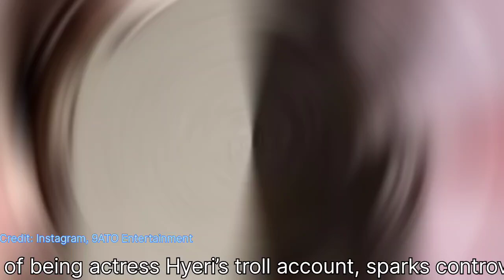Actress Han So Hee accused of being Hyeri’s troll account, sparks controversy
Actress Han So Hee accused of being actress Hyeri’s troll account, sparks controversy

Credit: Instagram, 9ATO Entertainment

This video is for entertainment and Latest News purpose based on net articles. Some images used in this video is for reference purposes only.

Video Voice -  Voice From text to speech application download from Play Store.
Video Information- From Google Trending topic

Video: VN software download from Play Store

Note: All the Photos and information are taken from Google Image and google trending topic search.

 Usage rights: "free to use, share & modify . Grateful to Google for the information.

Link